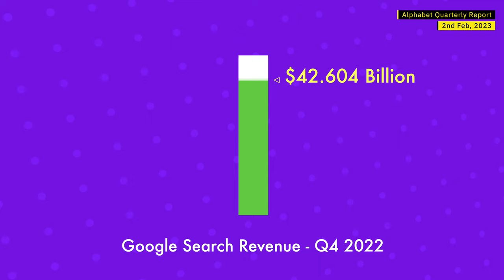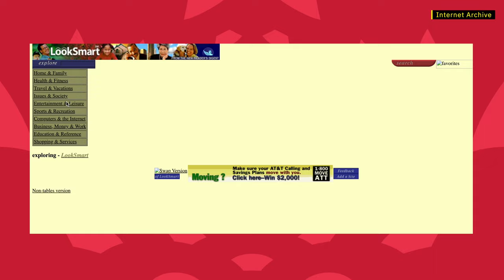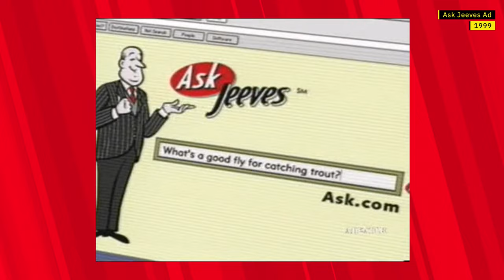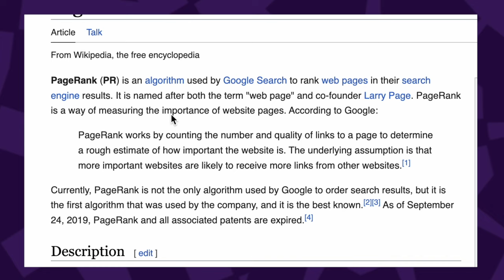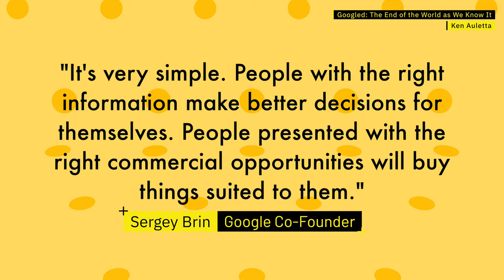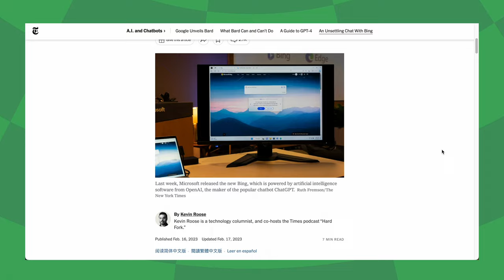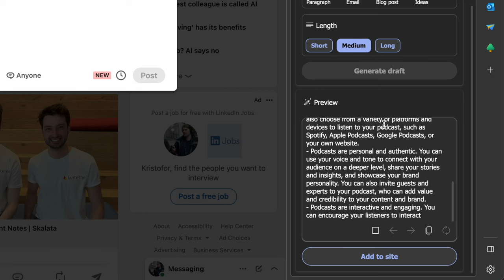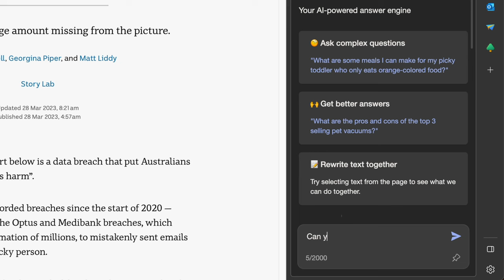Is AI The Future Of Search?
There's a lot of discussions happening right now about the future of search and the role that AI could play in improving search relevance. But is ChatGPT and Bing really the future of search?

Hosted by  @KristoforLawson.